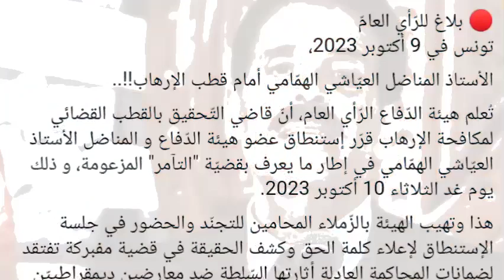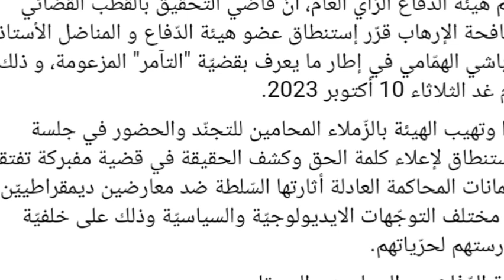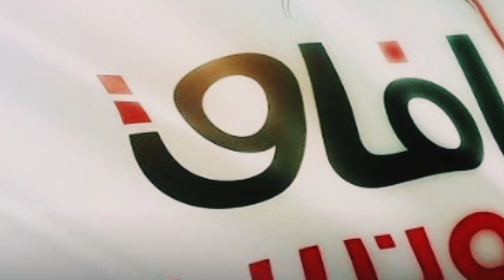قيس سعيد يبهر العالم ! قاضي تحقيق بقطب مكافحة اره يستدعي فورا عضو هيئة ادفاع قضية التآامر للاستنطاق